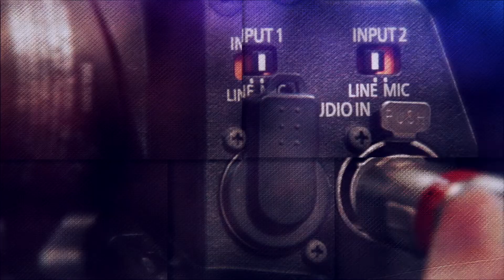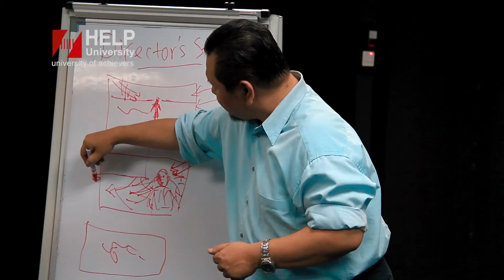HELP EDITION TANA RAYER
Interview with Tana Rayer, Comm student whom participated in the Miss Universe Malaysia 2017.

HELP EDITION is a programme hosted by VIck Menon. Edited and produced by students of Faculty of Communication, HELP University. This episode was made as part of MCP requirement in Video Production Techniques course.